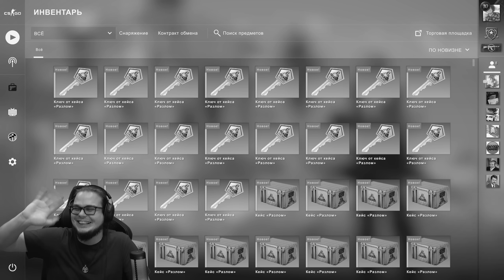ОТКРЫЛ ЕЩЕ 100 КЕЙСОВ в CS:GO И ВОТ ЧТО МНЕ ВЫПАЛО...!